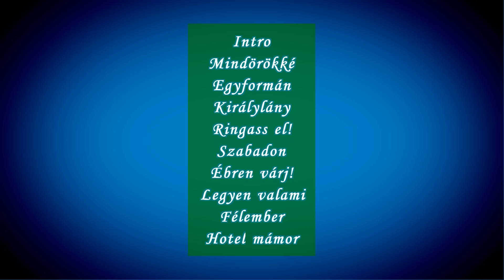2016.01.30. Hooligans -Miskolci Kocsonya Farsang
Az időjárási viszonyok miatt a koncertről ennyi felvétel készült.